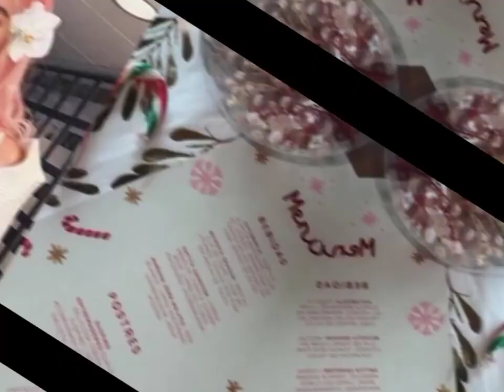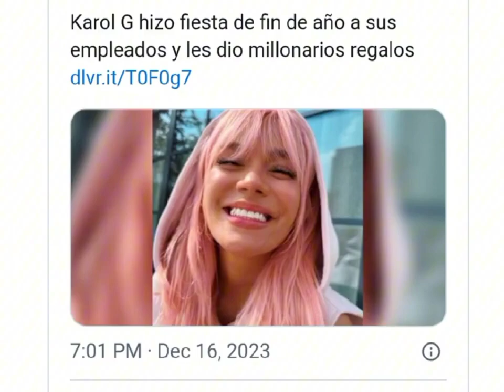Christian Nodal Cazzu Belinda Kimberly Loaiza y Karol G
Chismes semanales del cantante de REGIONAL MEXICANO, CHRISTIAN NODAL con pareja actual la rapera argentina CAZZU, su expareja la cantante BELINDA.
También chisme y rumores de la influencer KIMBERLY LOAIZA y la cantante colombiana KAROL G

*Wendy por fin se DESHACE de Marlon y Paola no culpa a Wendy por la fiesta